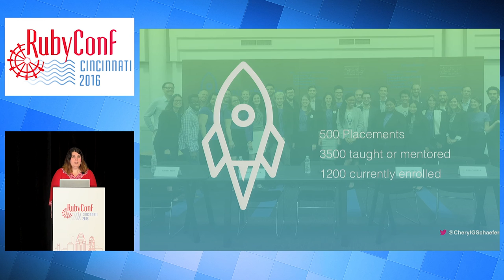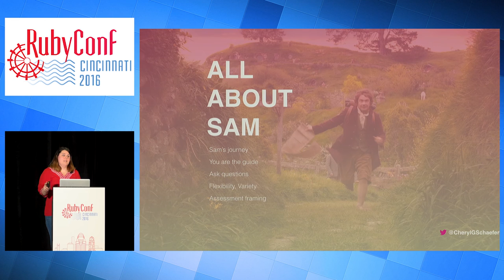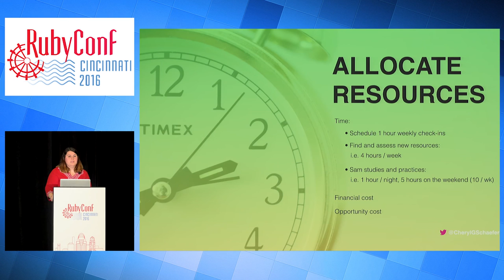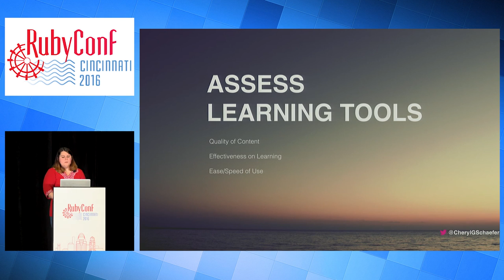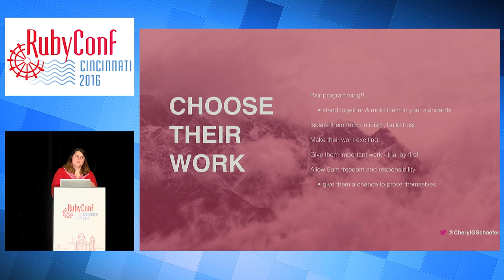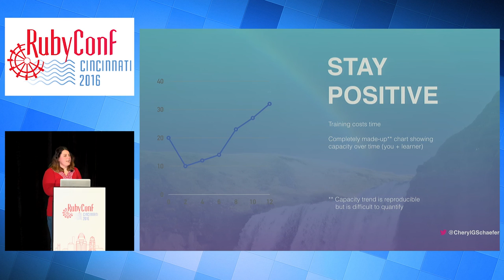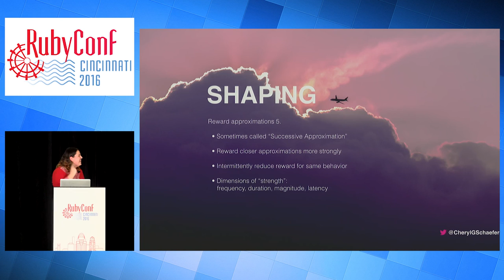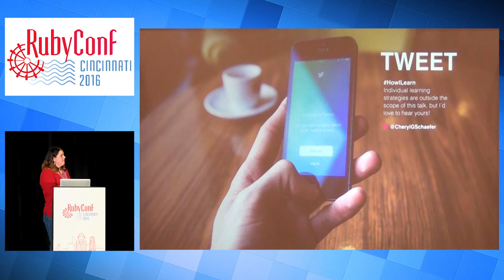RubyConf 2016 - Grow Your Team In 90 Days by Cheryl Gore Schaefer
So you want to work with an awesome ruby developer? Great! But finding one is hard. It’s much easier to hire that apprentice or bootcamp grad, but that person is not an awesome developer. How do you help them get there?

You will learn how to build a learning plan and become the best mentor to a budding software developer. You have the opportunity to mold your apprentice’s skill set into exactly what you need, while benefiting from their diverse skills and experiences. We will build an example learning plan of a developer learning Ruby, showing clear and specific choices and likely outcomes.